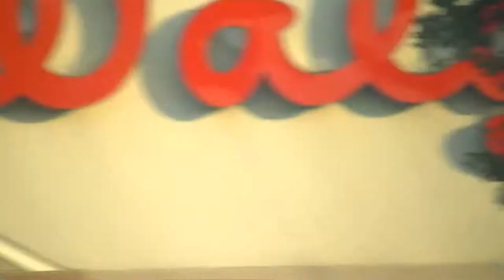Williamson County Constables Follow Smoking Car to Garage 08/19/13 7:13PM